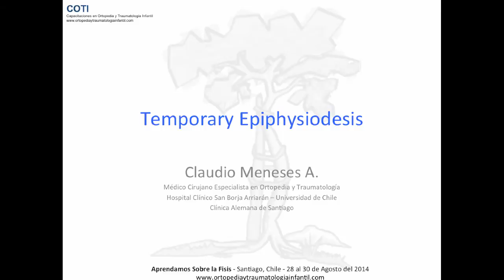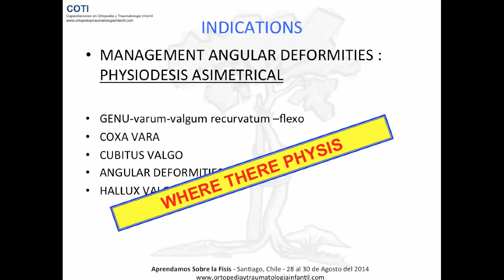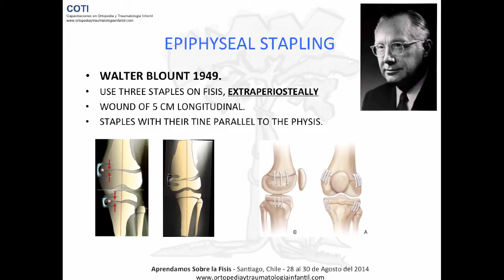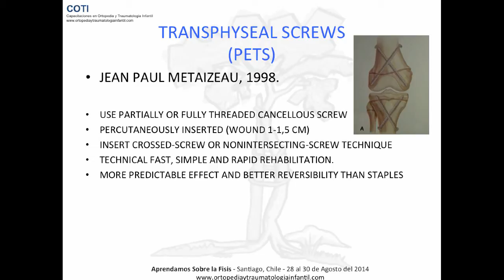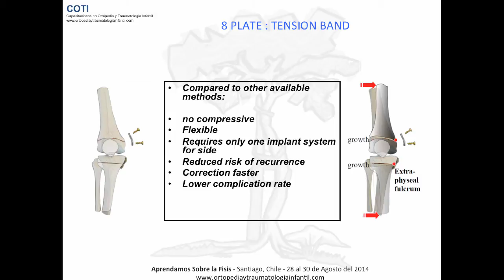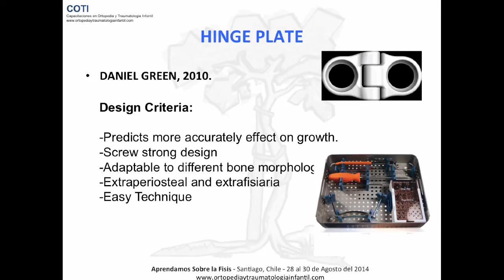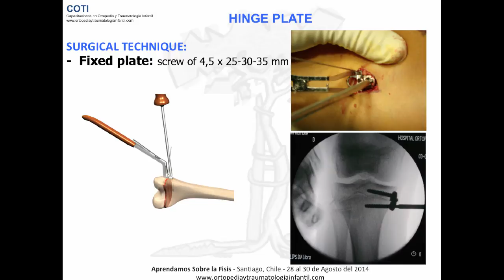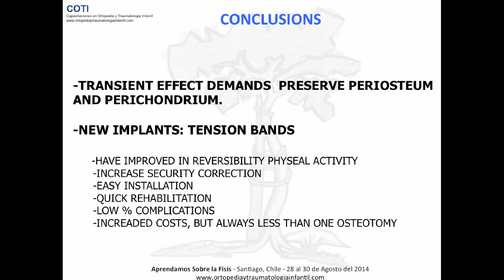Temporary Epiphysiodesis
Claudio Meneses A., MD discusses temporary epiphysiodesis.